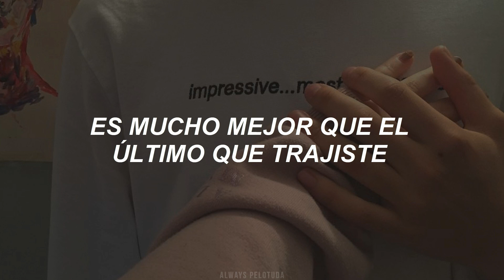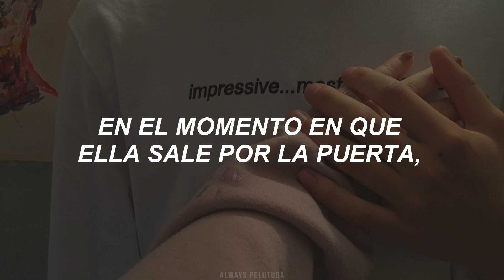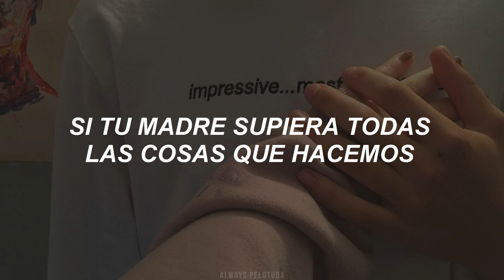[ Charlie Puth ] - Mother // Traducción al español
[ Lyrics ]

He’s such a nice boy, so well mannered
He’s so much better than the last one you brought around
Please and thank you, everything matters
I’m gonna make sure that she knows I’m the best she’s found
The moment she walks out the door I’m not pretending anymore

If your mother knew all of the things that we do
If your mother knew, all the things we do
If your mother knew she’d keep me so far from you

Sneak out the window, bed stuffed with pillows
I’ll be waiting in the car right around the block
Back of the benzo more than the friend zone
We’ve been hiding since the time they forgot to knock
The moment she walks out that door I’m not pretending anymore

Next time that she sees me she gon’ act like she don’t know me
Cuz she knows all of the story now your daddy wants to kill me

If your mother only knew